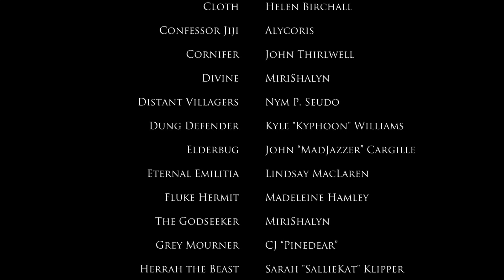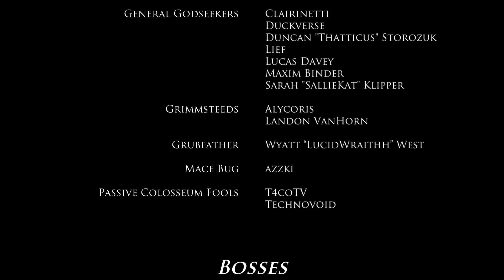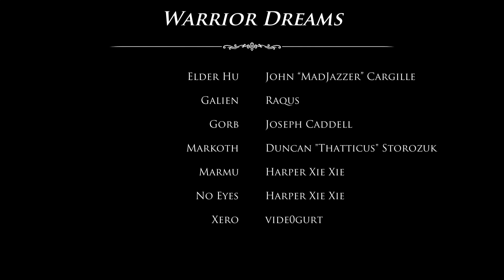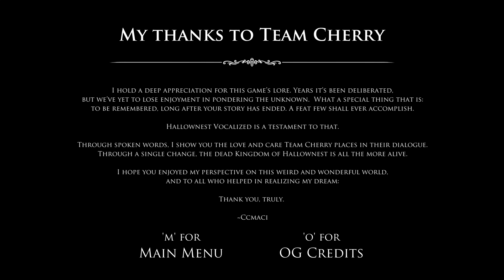Ascending the Pantheon - Hallownest Vocalized (Hollow Knight Voice Acting Mod) - Part 29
A mod that adds voice acting to Hollow Knight, watch me replay Hollow Knight but the characters actually talk!